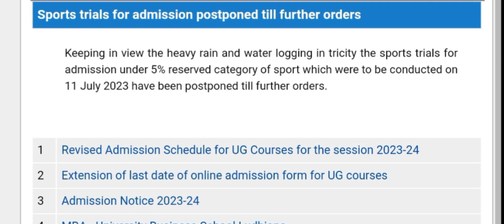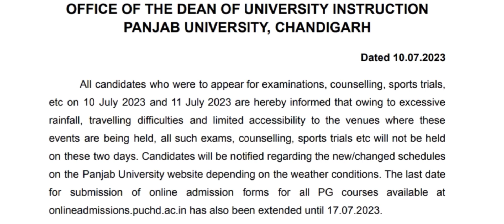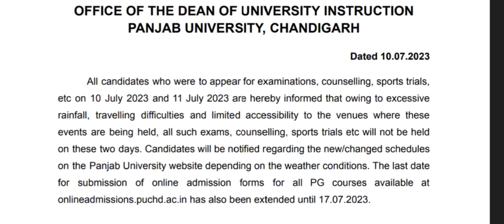PU Urgent Update||Postponement|| Admission Date Extend||PU 11July Shedule Extende#pu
Panjab university urgent update don't miss

Panjab university results and revised admission schedule for 2023-24

Punjab University Result Update

PREVIOUS VIDEO...

Panjab university latest update

Panjab university evs exam result,Add on courses new date sheet and may 2023 results updates 👇